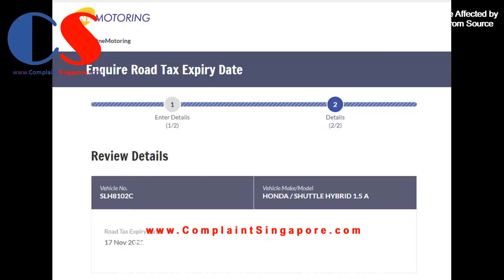SLH8102C Honda Car Changed Lane Without Looking Out For Traffic And No Signaling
SLH 8102 C - Honda car changed lane without
looking out for oncoming traffic & no signaling,
luckily the biker stopped in time to avoid an accident.

Under the Road Traffic Act (RTA), Rule 2 (1), for failure to signal his/her intention when changing lane, the fine shall be S$70 for light vehicles.